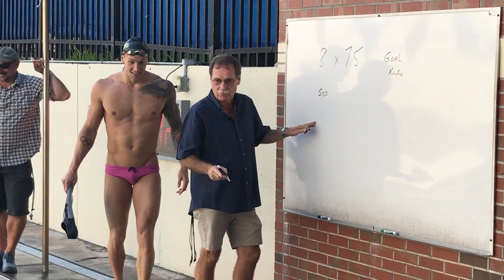大爆笑！そりゃ初めてスイカ割りしたらこうなるよ！